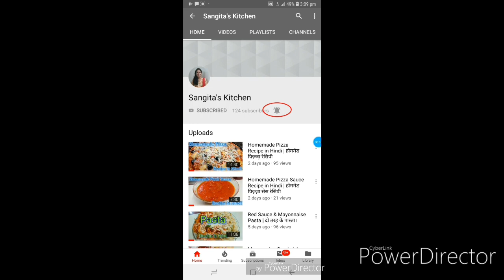Make Crunchy and Tasty Kurkure with Macaroni Pasta | मेकरोनी पास्ता से बनाएँ स्वादिष्ट कुरकुरे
Ingredients: -

Macaroni Pasta - 1 Bowl
Salt - ½ Teaspoon
Corn Flour - 1 to 1.5 Tablespoons
Red Chilli Powder - ½ Teaspoon
Tomato Powder - ½ Teaspoon
Ginger Powder - ½ Teaspoon
Garlic Powder - ½ Teaspoon
Chaat Masala - ½ Teaspoon
Amchur Powder - ½ Teaspoon
Black Salt - ½ Teaspoon
Powdered Sugar - ½ Teaspoon
Cheese Powder